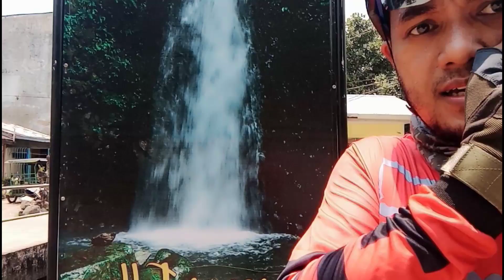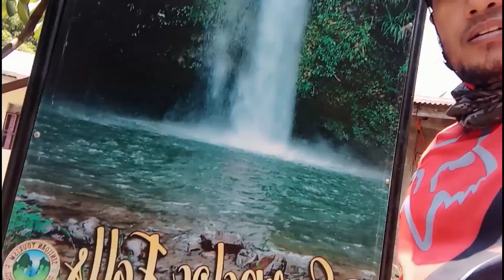FIRST LONG RIDE || 181 kms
Seven Falls sa Siniloan - Famy Laguna
1. Buruwisan Falls
2. Lanzones Falls
3. Batya Batya Falls
4. Sapang Labo Falls
5. Sampaloc Falls
6. Diwata Falls
7. Sebakon Falls